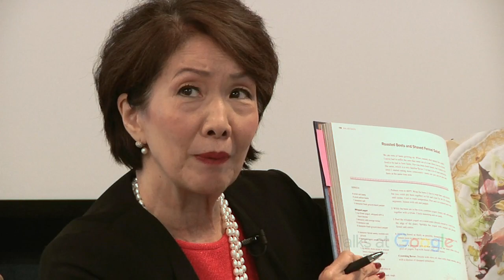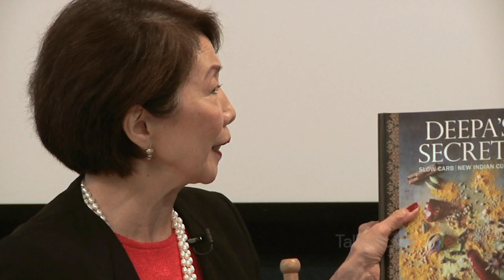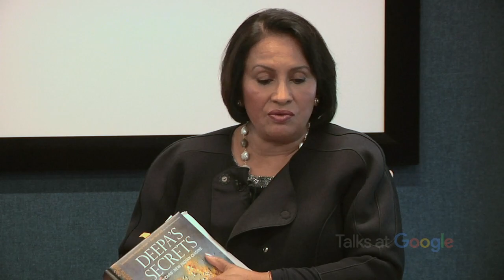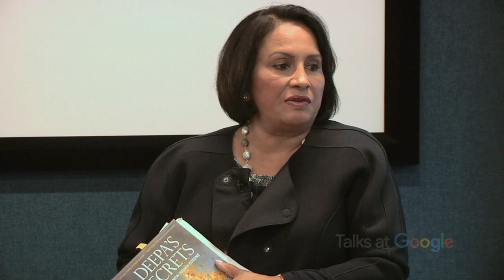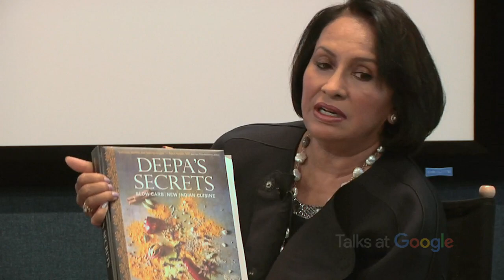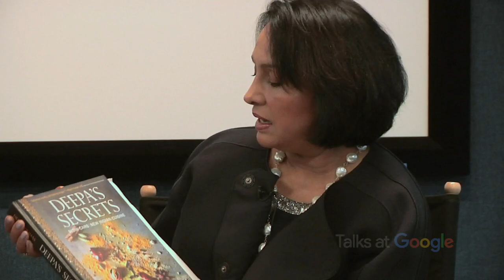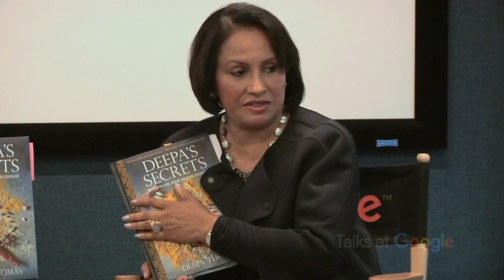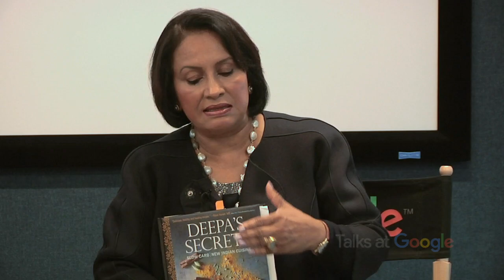Deepa's Secrets: Slow Carb | New Indian Cuisine | Deepa Thomas | Talks at Google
Upon learning that rice and bread were the culprits for her husband’s Type 2 diabetes, Deepa deconstructed and reinvented her native Indian cuisine. She lost twenty pounds and freed her husband from a ten-year routine of insulin shots. On a mission to demystify and make “healthy” an exotic cuisine, Deepa will share shortcuts that will possibly change the way you envision healthy cooking.

Moderated by Jan Yanehiro.